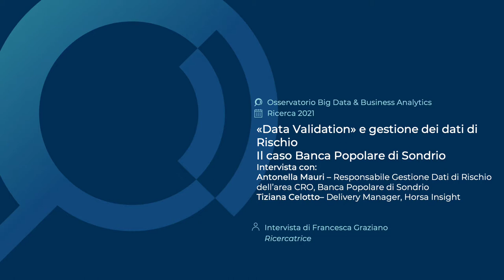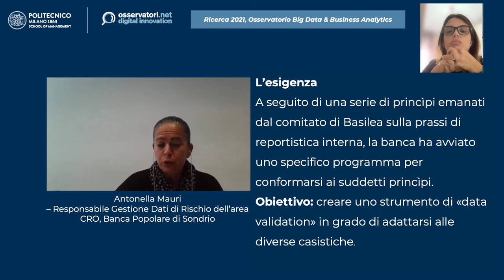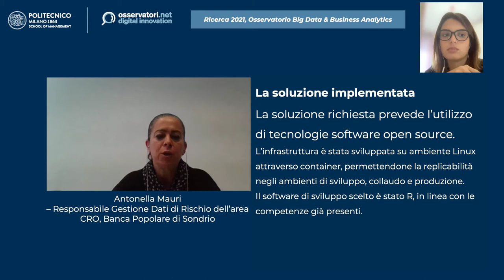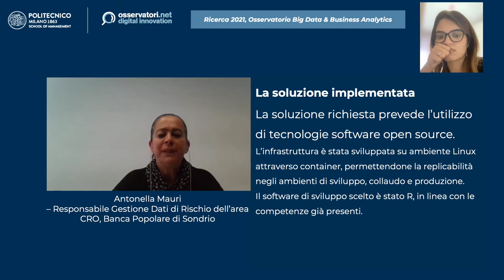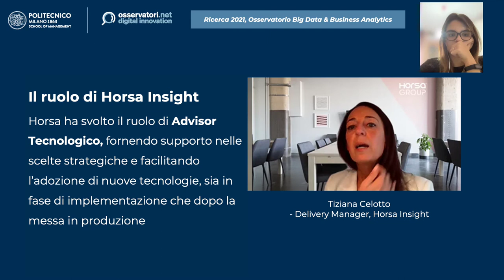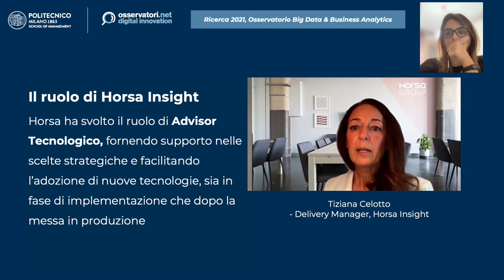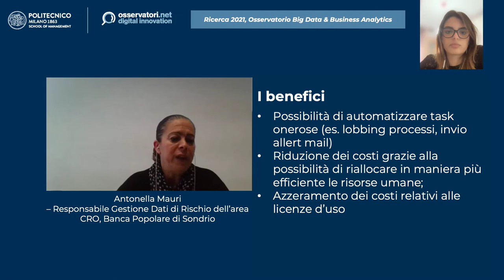Il caso "Banca Popolare di Sondrio", Tiziana Celotto per POLIMI/Osservatori Digital Innovation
Intervista a Tiziana Celotto, Delivery Manager presso Horsa Group, per  POLIMI/Osservatori Digital Innovation. Il caso cliente "Banca Popolare di Sondrio"